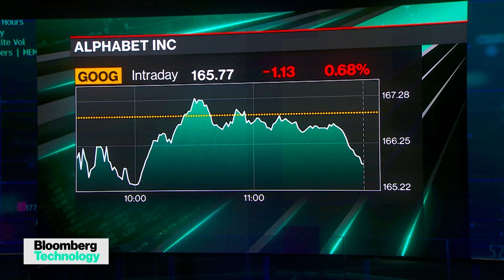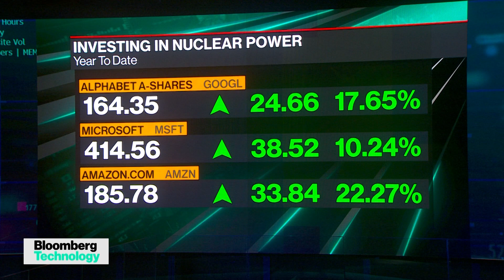Google Goes Nuclear in Search for New Energy Sources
Michael Terrell, senior director of energy and climate at Google, joins to discuss the company's latest investment in nuclear energy as more tech companies search for new power sources for AI. He speaks with Ed Ludlow and Caroline Hyde on "Bloomberg Technology."